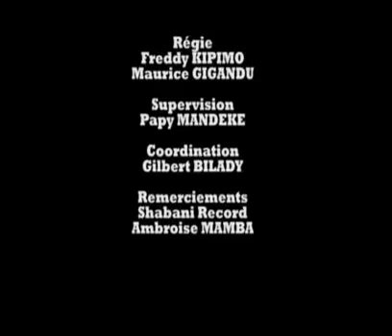ÉLIMINATION DES LÉOPARDS A LA CAN RAPH KONGO PARLE DE LA MAUVAISE ORGANISATION